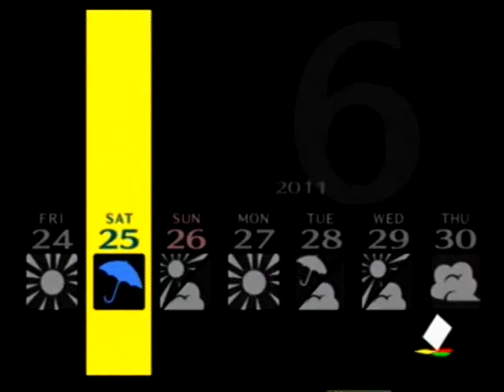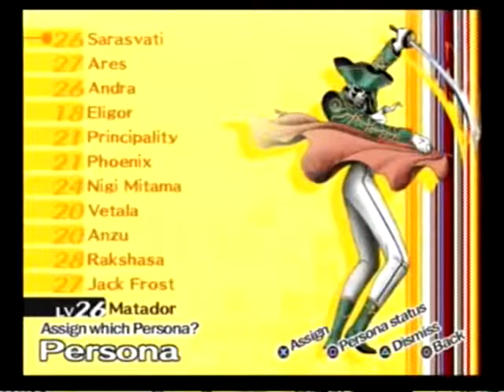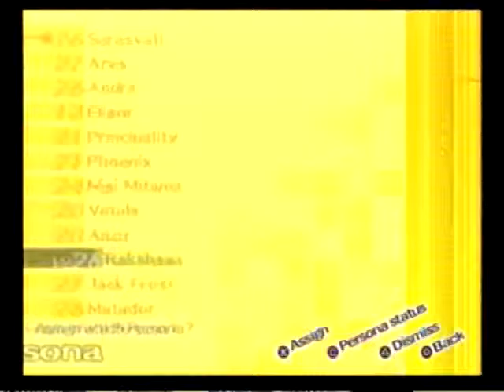Let's Play Persona 4 Pt. 47 For Strippers!!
I am going to get flamed for that title. I just know it.